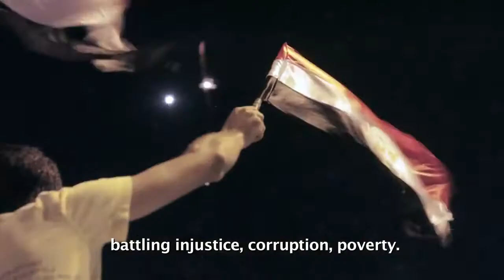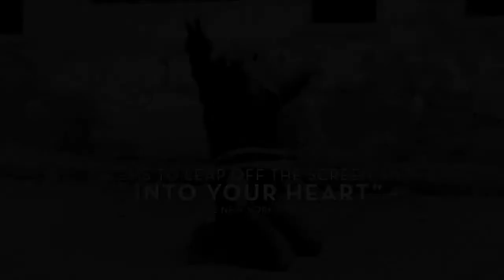HRAFF 2014 | The Square Trailer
THE SQUARE | Thursday 8 May, 6.30pm, ACMI Cinemas
MELBOURNE PREMIERE

"We go to the square to discover that we love life outside it, and to discover that our love for life is resistance" -- Letter from an Egyptian protester in prison

Nominated for an Oscar in 2014, The Square follows a small band of Egyptian activists united against their corrupt government. Assembled from footage filmed in and alongside the Egyptian Revolution and expertly edited into a stunning narrative of struggle, the film has since been updated to include Mohamed Morsi's election and his forced removal by the army in August 2013. Focusing not only on the myriad social problems plaguing Egypt, but also the country's human core, this is a "vibrant, lyrical, graphic, sobering and finally soaring testament to aesthetic and political expression" (Ann Hornaday, The Washington Post). The Square is an unforgettable experience that takes you to the heart of a movement and its people, who are committed to the ideals of freedom and human rights.

Jehane Noujaim / Egypt and USA / 2013 / 104 minutes / Arabic with English Subtitles / Documentary

Oscar Nominated, Documentary Feature 2014 | Winner, Cinema for Peace Awards, Most Valuable Documentary 2014 | World Documentary Audience Award Sundance Film Festival 2013 | People's Choice Doc Award TIFF 2013 | Best Feature Award, IDA Documentary Association 2013